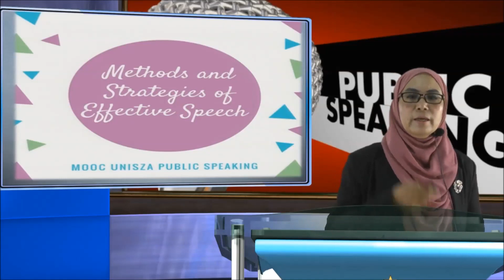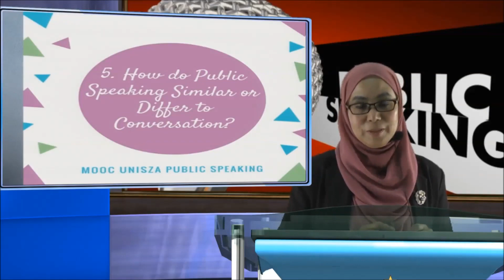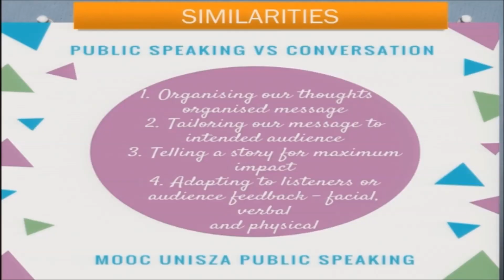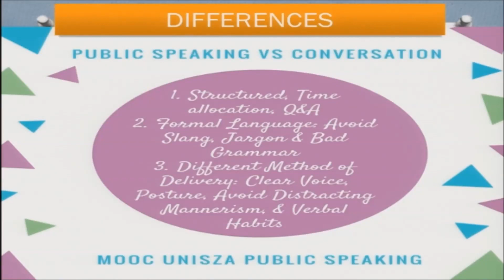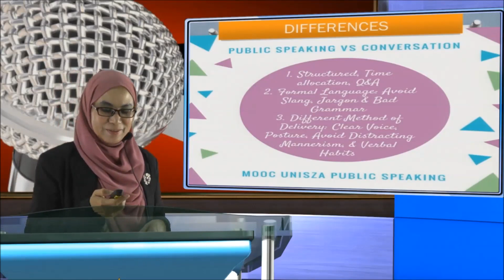Homepage BIK10303 Public Speaking UniSZAMOOC OpenLearning 2